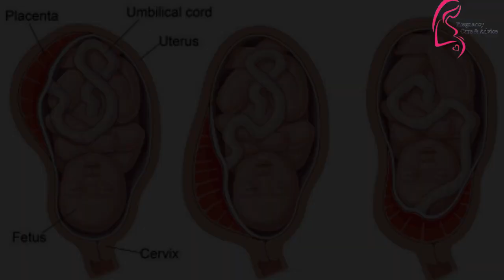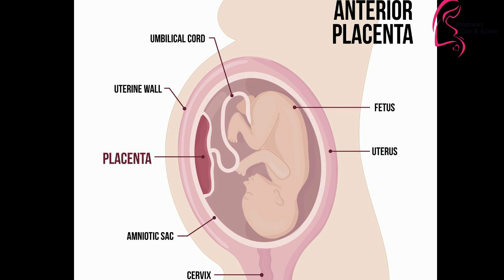क्या प्लेसेंटा की पोजीशन से ये पता लगाया जा सकता है के गर्भ में लड़का है या लड़की | Boy or Girl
garbh me ladka ya ladki kaise pahchane,
garbh me ladka kis side hota hai,
garbh me ladka jyada halchal karta hai ya ladki,
garbh me ladka kab halchal karta hai,
 garbh me ladka kitne mahine me halchal karta hai,
 garbh me ladka hone ke lakshan ultrasound,
garbh me ladka kis side rahta hai,
garbh me ladka hone par kaha dard hota hai,
garbh me ladka ka sir kis taraf hota hai,
pregnancy me ladka hone per pet ka aakar kaisa hota hai,
 pregnancy me ladka kab ghumta hai,
pregnancy me ladka kis side hoti hai,
Baby Boy Symptoms During Pregnancy, Baby Girl Symptoms During Pregnancy, ladka ya ladki kaise pata kare pregnancy me, ladka ya ladki hona kis par depend karta hai, ladka ya ladki kaise pata kare pregnancy me sonography, ladka ya ladki hone ke lakshan pregnancy mein, ladka ya ladki pregnancy mein kaise pata chalta hai,